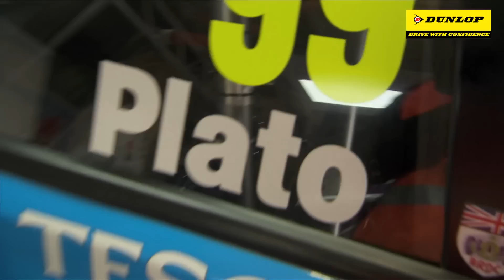Round 5 - Croft Highlights 2014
Highlights from Round 5 of the British Touring Car Championships at Croft Racing Circuit.